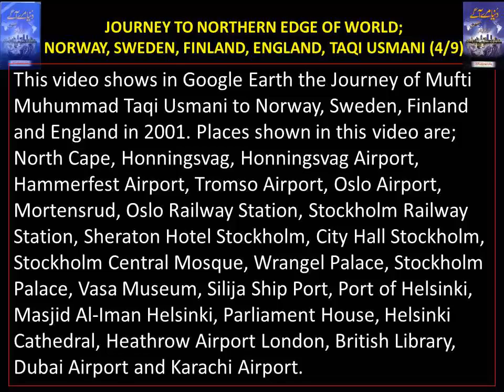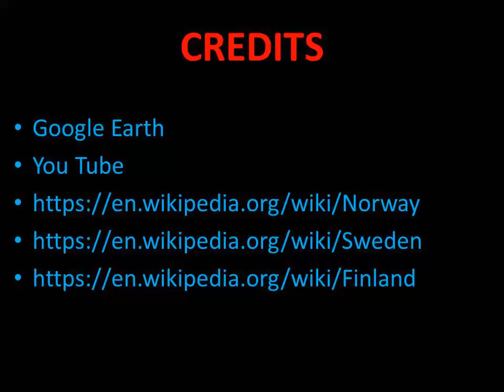Norway Sweden Finland England Tour | Taqi Usmani | Google-Earth-Tours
Norway maintains Nordic welfare model with universal health care and a comprehensive social security system. Norway has had the highest Human Development Index (HDI) ranking in the world since 2009. It also has the highest inequality-adjusted ranking. Norway ranked first on the World Happiness Report for 2017, and currently ranks first on the OECD Better Life Index, the Index of Public Integrity, and the Democracy Index. Norway has one of the lowest
crime rates in the world.

Sweden maintains a Nordic social welfare system, and ranks highly in numerous metrics of national performance, including quality of life, health, education, protection of civil liberties, economic competitiveness, equality, prosperity and human development.
In 1906, Finland became the first European state to grant all adult citizens the right to vote, and the first in the world to give all adult citizens the right to run for public office. Finland rapidly developed an advanced economy while building an extensive welfare state based on the Nordic model, resulting in widespread prosperity and one of the highest per capita incomes in the world. Finland is a top performer in numerous metrics of national performance, including education, economic competitiveness, civil liberties, quality of life, and human development.

Capital of Sweden is Stockholm. It is the largest and most populous city of Scandinavia. It is superior to all Nordic countries in cultural beauty and, it is called Venice of Northern Europe…With 90,000 lakes, Sweden is considered a beautiful country…
Capital of Finland is Helsinki, little but beautiful and with all modern city faciltiies…10,000 lakes are there in Finland…

This video shows in Google Earth the Journey of Mufti Muhummad Taqi Usmani to Norway, Sweden, Finland and England in 2001.

“We had to go to Finland’s capital Helsinki…At 5pm, ship left Stockholm to begin voyage in Baltic sea…it was joyful jouney with beautiful views.
At 10pm sunset; the red & white limits of twilight could be seen better from sea. So from ship’s deck, I watched the journey of twilight till 2:30am of night. I observed that; twilight was inclined to south in beginning, but gradually shifted to north, eventually shifting to east. Sun was to rise from north-east during this journey of twilight. It supported the idea of those who said; the places where twilight doesn't disappear, the Fajar prayer time starts when twilight shifts to east”.
This video shows these beautiful views of shifting twilight between Sweden and Finland, by animations in Google Earth.

In London, various Librarries were situated at different locations. Now British Museum, India Office Library etc. all have been merged into a single big building as British Library near King Cross Railway Station. I have registered its membership pass, and I visit British Library whenever I get time in London.

In the book Izhar-ul-Haq by Hazrat Molana Rehmat Allah Keranvi (whose Urdu translation with research, I published as from Bible to Qur’an), the citations of all English books are very old and their’s original English text is unavailable. Even when Izhar-ul-Haq was translated into English, then these references were translated from Arabic, original text of references couldn't be given. These ancient books could be found only in an ancient Library. Now my purpose was to search those books in British Library…We passed several hours in British Library for this purpose…thanks to Allah I found several required books, and I noted citations. In this way, this trip of British Library was useful…Now I am looking for any qualified person living in London, capable to complete this work of citations of Izhar-ul-Haq with help of British Library. I have also asked my few friends there. Insha Allah, proper reward will also be arranged to pay him for this service.

Taqi Usmani described his Journey in Chapter (Mid Night Sun) in his Urdu book “Dunya Merey Agey”, published by Qur’anic Studies Publishers, Karachi.
Besides his mentioned spots, this video also revolves around the pictures given in 2015 edition of book. It is necessary to read this book.

Google-Earth-Tours